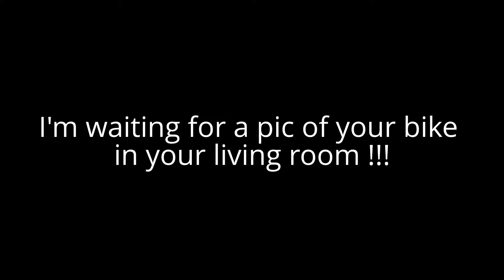The best parking for the Road King